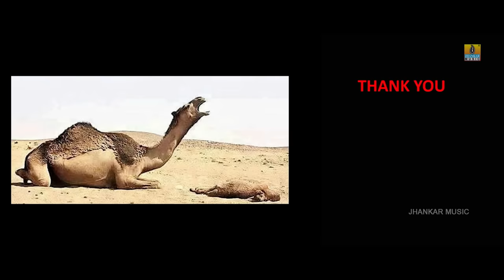Emme Thimma | New Kannada Full HD Movie| Venkatesh | Rashmi GM | K Raaj Sharan | Jhankar Music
Watch "Emme Thimma " New Kannada Full HD Movie
Starring Raghu Venkatesh, Rashmi GM

Movie: Emme Thimma
Artist Name: Venkatesh, Rashmi GM, Mamatha , Mallikarjun Tumkur, Madhu Shankar, Ravikumar, Etc
Producer: Sharanappa
written and directed by : K Raaj Sharan
Music Director: Prasanna Bhojashettar
Banner: Neelanjan Productions
Movie by: Jhankar Music